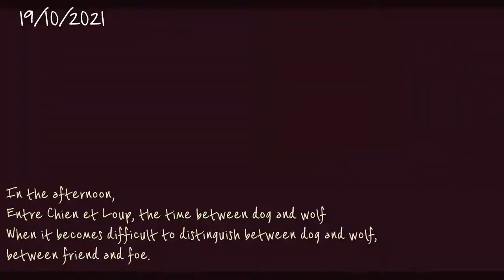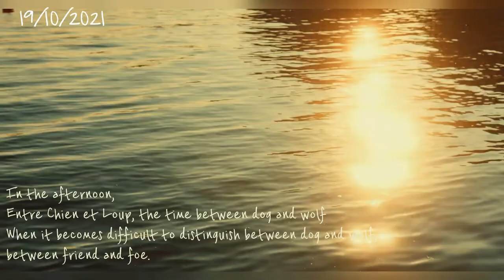[Deep sleep]Relaxing Sleep Music for Stress Relief•Faal Asleep Fast,Meditate ,Study,Yoga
Most Popular 😱 Satisfying Video | ​ A2V​ ASMR​ Relax​ satisfy​

4k vedio
Meditation music for positive energy,healing music,Anti anxiety cleanse,Relax mind body& soul
buddha's flute:flute meditation
music relax mind body

asmr relaxation tingles
asmr relaxing voice
asmr relaxation no talking
asmr relaxing videos
asmr relaxing massage for sleep
asmr relaxing slime
asmr relaxing haircut
asmr relaxing music
asmr relaxing head massage
asmr relaxing sounds for sleep
asmr relaxing makeup
most popular
asmr food most popular
asmr videos most popular
asmr channels most popular
asmr eating most popular
asmr food rainbow crepe cake jelly most popular
asmr eating channels most popular
asmr food videos most popular
asmr videos on youtube most popular
asmr artist most popular
asmr triggers most popular
asmr mukbang most popular
asmr food 2020 most popular
asmr youtuber
relaxing and satisfying video
relaxing and satisfying video by balloons
relaxing and satisfying video slime
relaxing music and satisfying video
relaxing satisfying video sleep asmr one hour music
most relaxing and satisfying aesthetic videos
satisfying and relaxing video with loan spa
very satisfying and relaxing video
extremely satisfying and relaxing video
satisfying and relaxing colouring video
oddly satisfying and relaxing video that truly amazes you
it's high motivated clip for u all
relaxing music